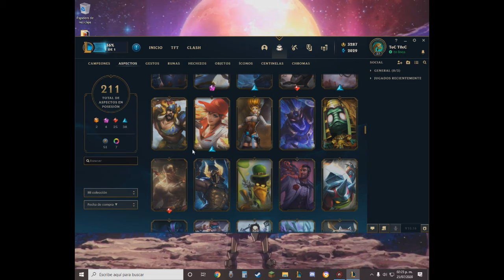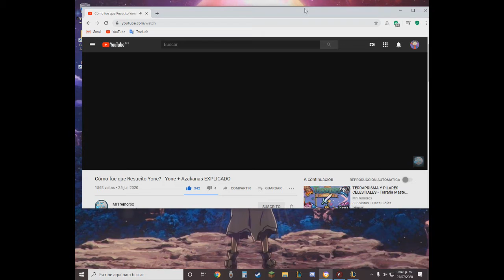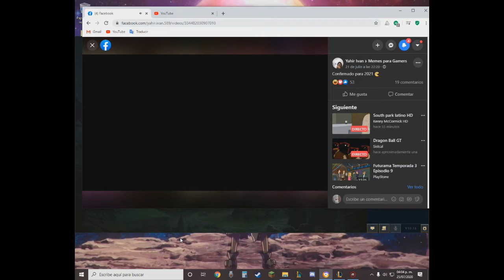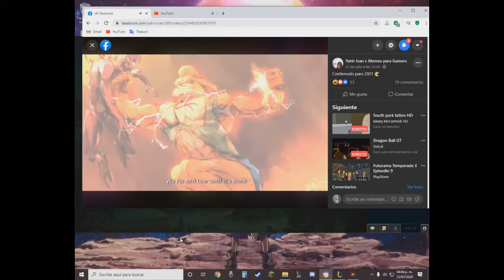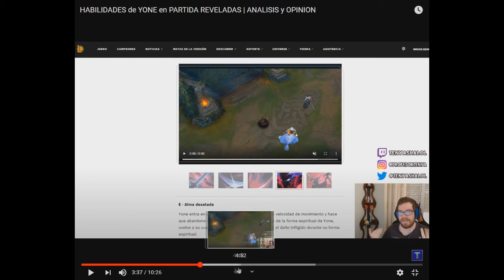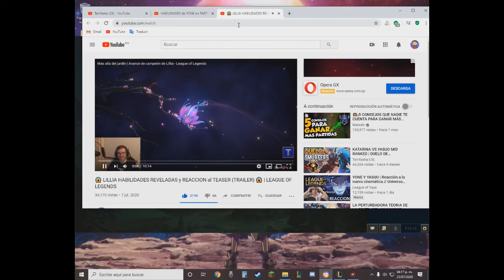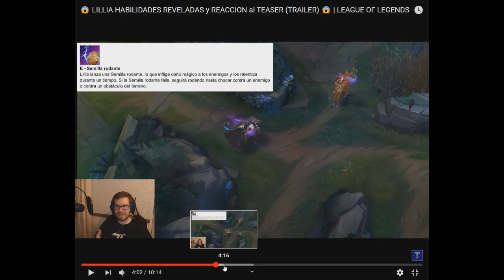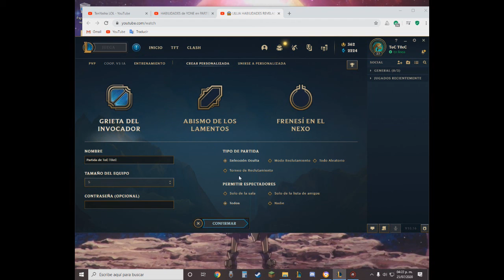Liga de leyendas "revisando las habilidades de Yonne y Lilia los nuevos campeones" #29 cap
hi :3
descripción3: hola soy herobrin4513 y estoy  trayendo el contenido que mas me divierte y sea facil de traer para el canal,
recuerda ver:

   demomento ningun enlase bueno xd

 (el mundo se perdio o_o)
DESCARGAR MCEdit full | TUTORIAL COMPLETO 2018 mc edid